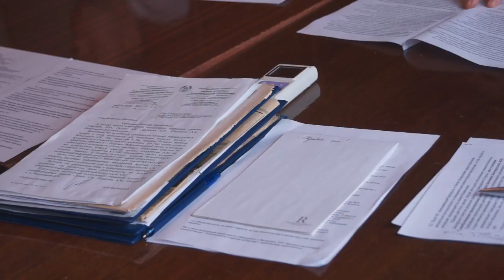Чаму для грамадскасці і экспертаў няма доступу на будаўнічую пляцоўку Астравецкай АЭС?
Эксперты і грамадскія актывісты ў чарговы раз падымаюць пытанне адкрытасці і празрыстасці для грамадства працэсу будаўніцтва АЭС перад адказнымі асобамі.